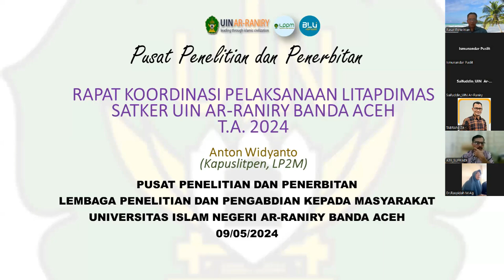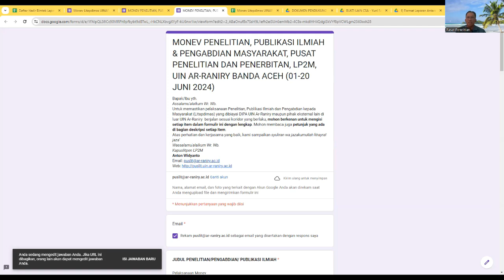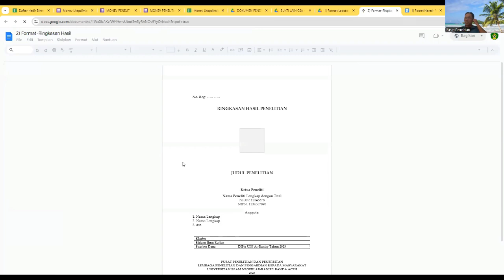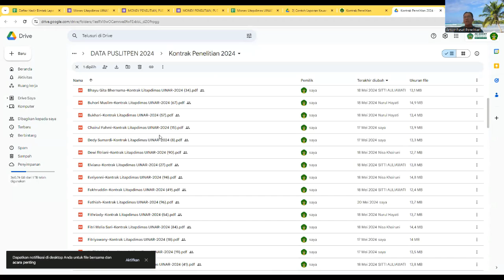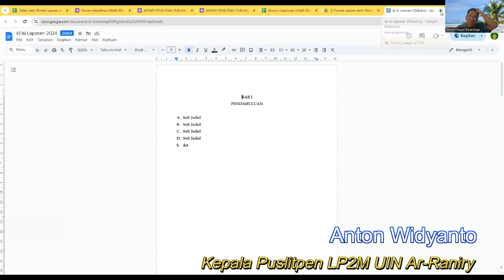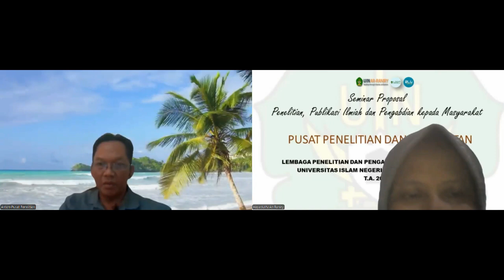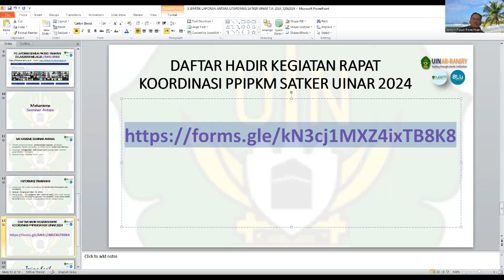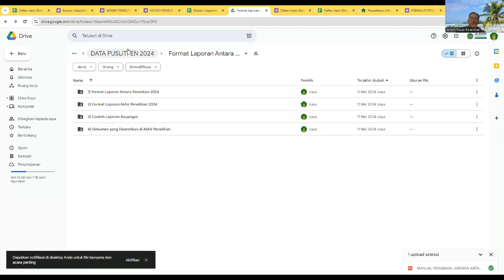Bimbingan Teknis Laporan Antara Litapdimas UINAR 2024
Bimbingan Teknis Laporan Antara Litapdimas UINAR 2024 dipaparkan langsung oleh Anton Widyanto (Kepala Pusat Penelitian dan Penerbitan, LP2M, UIN Ar-Raniry Banda Aceh)

LP2M UIN Ar-Raniry Banda Aceh